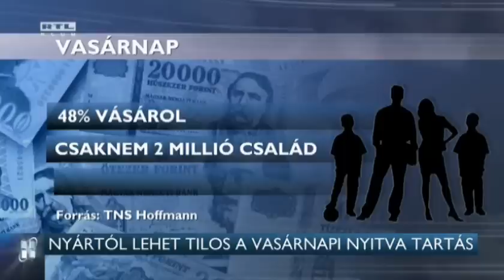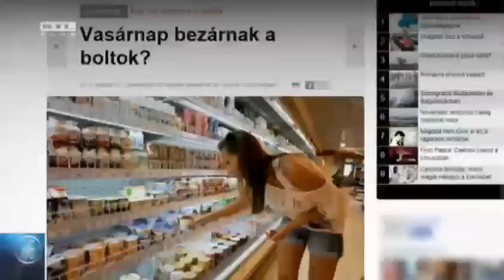Nyártól lehet tilos a vasárnapi nyitva tartás 14-11-02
Várhatóan jövő nyártól kell majd vasárnap zárva tartaniuk a hipermarketeknek és a plázáknak - ezt a KDNP alelnöke nyilatkozta az RTL Híradónak. Rétvári Bence szerint a bolti dolgozóknak minden egyes vasárnapra szükségük van, mert csak akkor lehet együtt a családjuk. Azt viszont nem tudta megmondani, mi lesz például a karácsony előtti aranyvasárnap sorsa.